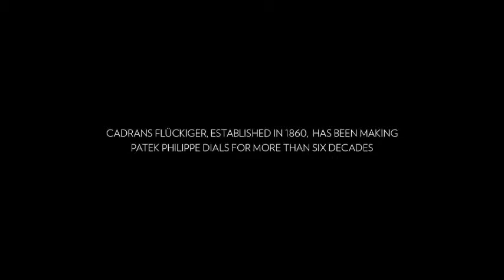Patek Philippe the dial as the face of a watch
Expressive pictures will show you the unique savoir-faire leveraged by 'Cadrans Flückiger', a top-tier dialmaking company founded in 1960 and acquired by Patek Philippe in 2004. The dial is the face of the watch and apart from displaying the time, date, month, weekday, etc. also reflects the personality of the watch. It takes much manual work, great dexterity, years of experience, a complement of machines from legacy to high-tech, numerous artisanal secrets, and plenty of time to craft a dial in the very top league.

Video source: Patek Philippe